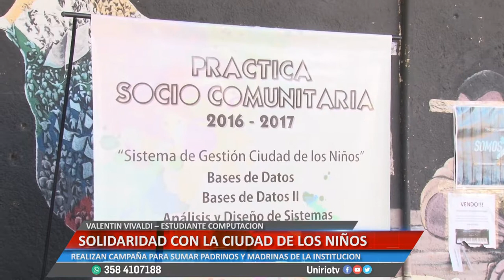SOLIDARIDAD CON LA CIUDAD DE LOS NIÑOS - VALENTIN VIVALDI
REALIZAN CAMPAÑA PARA SUMAR PADRINOS Y MADRINAS DE LA INSTITUCIÓN
Facebook.com/uniriotv
Twitter.com/uniriotv